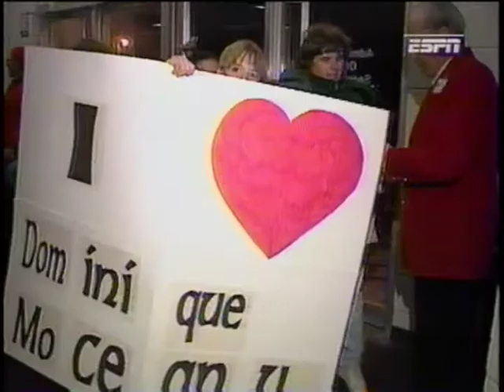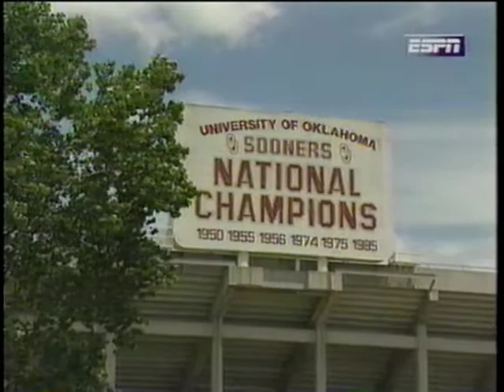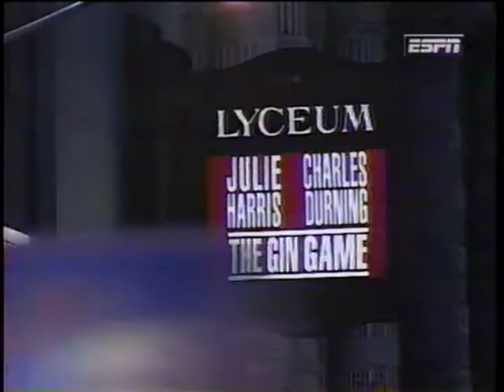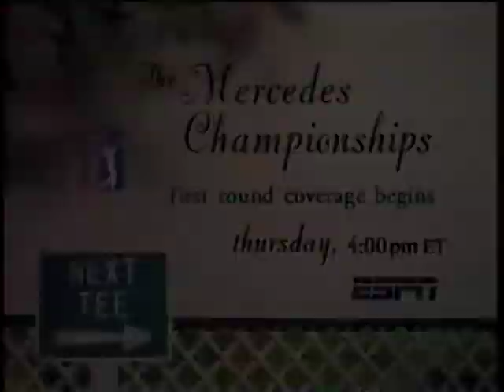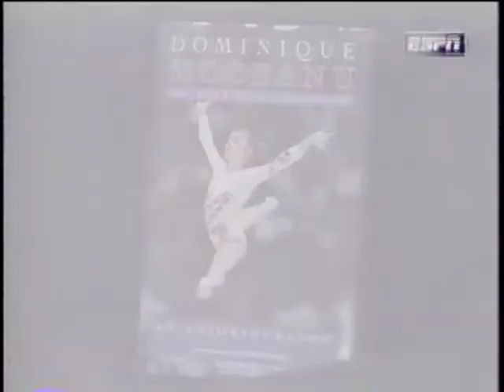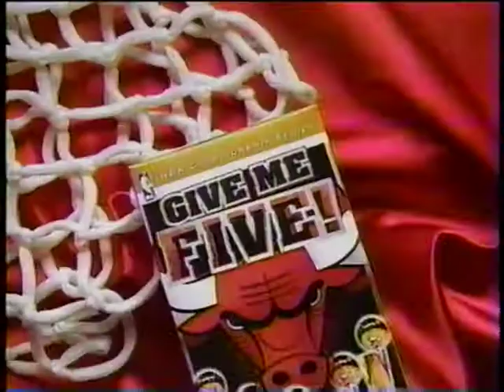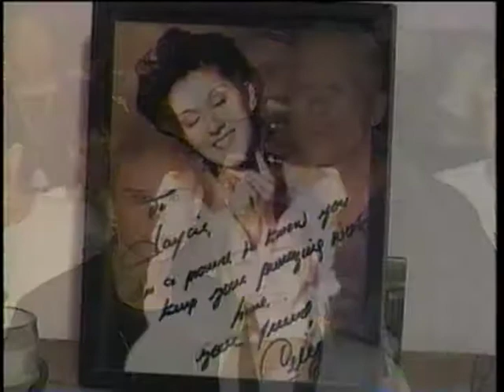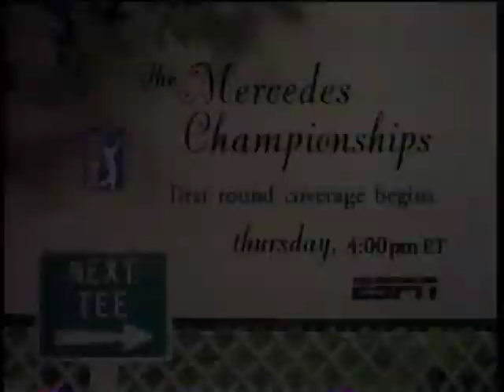Magnifcant Seven Made in America - Jan. 4, 1998 - Dominique Moceanu, Amy Chow, Awesome Dawsome